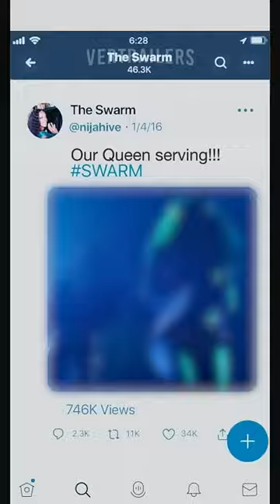Swarm (2023) Series Horror Thriller by Donald Glover and Janine Nabers Trailer Vertrailer